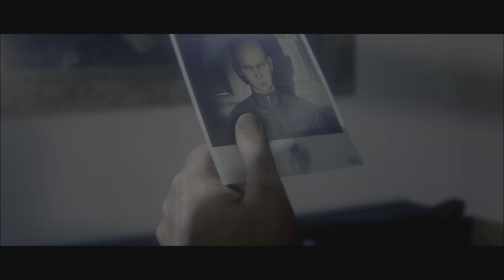Hitman 2 A Mumbai Overcoat, Hitman 2 Drop The Mike, Hitman 2 Live To Mole Another Day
This video cover the following challenges, Hitman 2 Chasing A Ghost A Mumbai Overcoat, Hitman 2 Chasing A Ghost Drop The Mike, Hitman 2 Chasing A Ghost Live To Mole Another Day.

Hitman 2 Chasing A Ghost JUN23PR

Hitman 2 Mumbai Hold My Hair, Hitman 2 Mumbai Piano Man, Hitman 2 Mumbai Straight Shot

Hitman 2 Bird Of Prey, Hitman 2 Taste Of Your Own Cure, A Mumbai Overcoat, Live To Mole Another Day

Hitman 2 Gone With The Wind, Hitman 2 No In The Script, The Fan Manual, It Was His Biggest Fan

Hitman 2 The Helping Hand, The Kashmirian, Proxy Killer, The Cool Club, The Foreman, The Artist

Hitman 2 A Dress to Die For, Become The Tailor, Make It Work, Stand Still, Piano Man

Chasing A Ghost Sniper Assassin Master, Red Flag, Hoist The Flag, Within Scope, Within a Broader S

hitman 2 walkthrough, hitman walkthrough